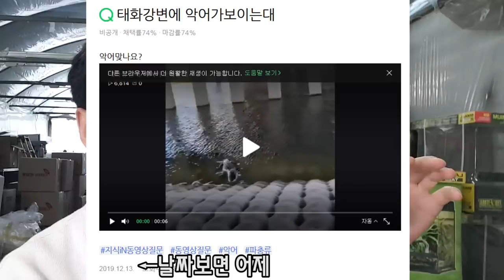긴급속보)확실한건 아니지만 악어일지 모르니 걱정돼서 올립니다. 이거 악어 맞나요? [정브르]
확실한건 영상으로 봤을땐 조작이나 개인이 키우던 생물은 아닐거란 생각이 듭니다. 관심을 끌기 위해 자신의 개체를 줄도 안 매고 하기엔 굉장히 큰 리스크가 있을거란 생각인데요.

울산 태화강변에서 찍은 영상이라고 제목에서 그러니 여러분들 안전에 유의하셨으면 좋겠습니다.

또한 발견이 되거나 영상, 사진 포획 등등 들은 얘기가 있거나 증거자료가 있으면 제보해주시면 감사하겠습니다.

jjung2ekd

★전문가가 아닌 일반인들은 절대 장난치지마세요.. 위험합니다.